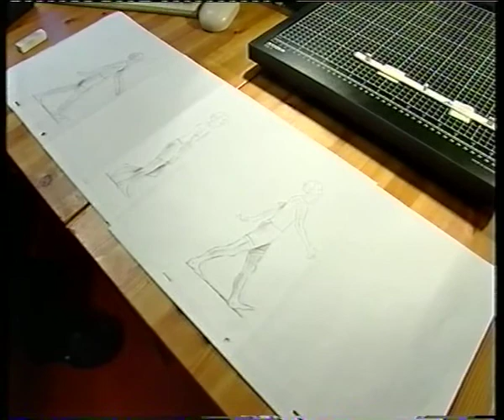Matthew Gravelle - Uned 5 (1998)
A short clip of Matthew Gravelle appearing live on the teenage magazine programme Uned 5 (broadcasted on the Welsh television channel S4C in 2004).